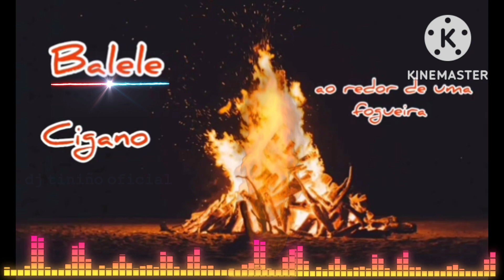♕︎𝚋𝚊𝚕𝚎𝚕𝚎 𝚌𝚒𝚐𝚊𝚗𝚘♕︎ 𝚊𝚘 𝚛𝚎𝚍𝚘𝚛 𝚍𝚎 𝚞𝚖𝚊 𝚏𝚘𝚐𝚞𝚎𝚒𝚛𝚊🎹👍